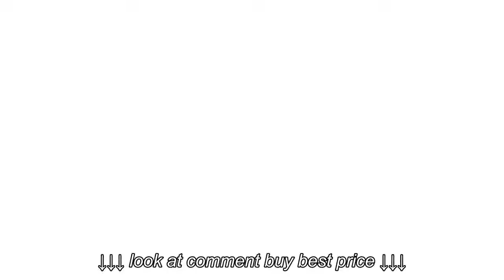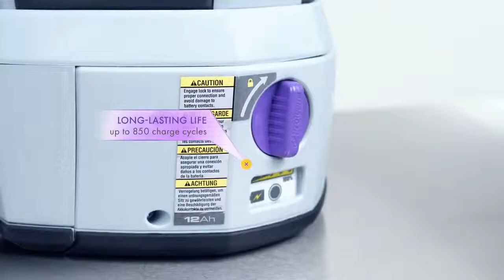ProTeam GoFree Flex Pro Cordless Backpack Vacuum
ProTeam GoFree Flex Pro Cordless Backpack Vacuum, ProTeam GoFree Flex Pro Cordless Backpack Vacuum